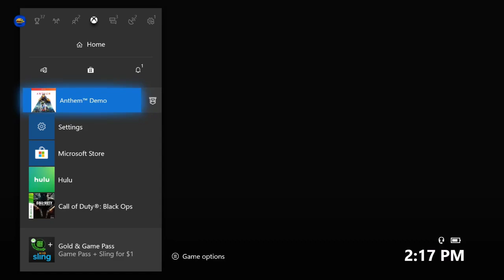Anthem Mission 1 FIRST LOOK